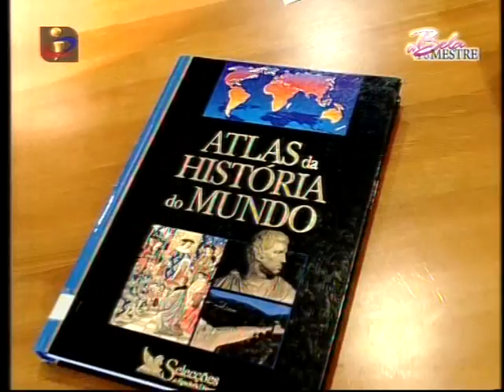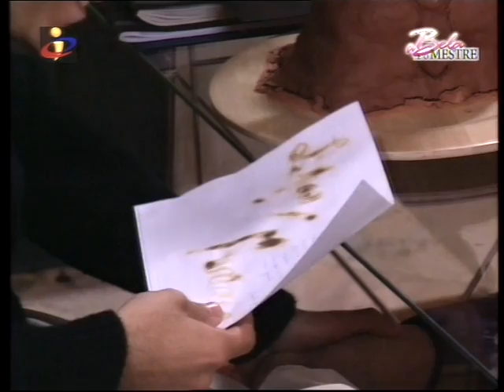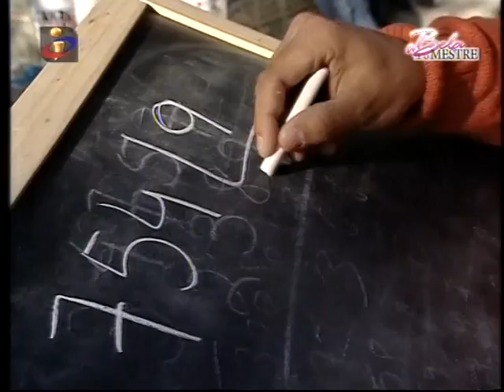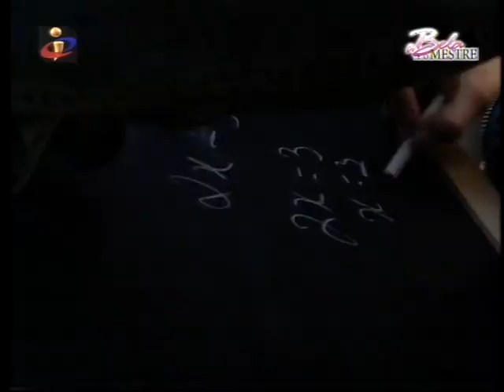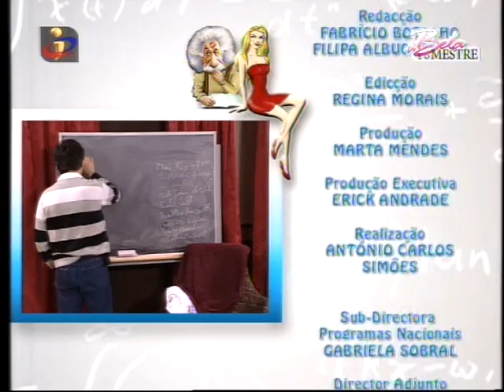a bela e o mestre, semana 3, extra 2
Durante a semana 3 estiveram nomeados os casais Sofia com Carlos Monteiro e Telma com Nuno Gonçalves

Reality-show da TVI em programação de 11 de Março a 13 de Maio de 2007.